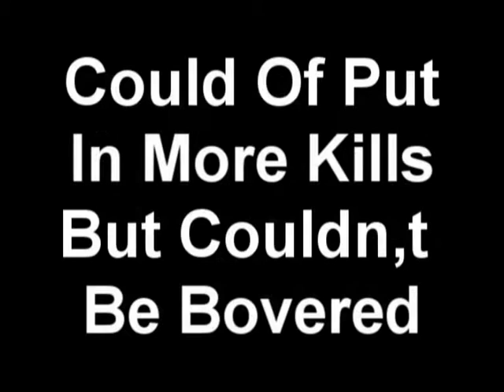Old Edge Pking-Die Eragonx Range/2H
Would of put in more kills but couldn't be bovered.

I do not claim to own this game.
This game is owned by Jagex.
I think in my perspective this is good advertising for runescape